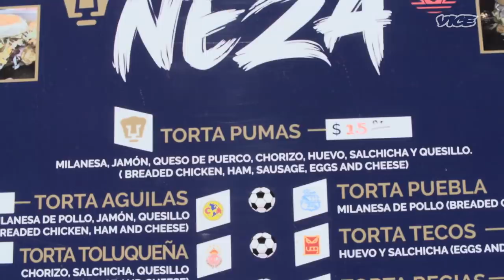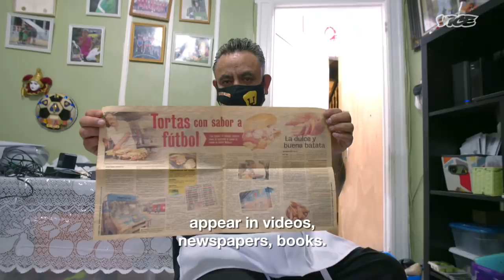The Biggest Tortas in NYC | Street Food Icons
Galdino Molinero and his wife Lilia run Tortas Neza, a food truck in Corona, Queens that sells massive tortas. The tortas are the largest you can find in NYC, and are stuffed with avocado, refried beans, jalapeños, cheese and loads of meats like chicken cutlet, ham and sausage. At around $11, they are relatively inexpensive considering how massive they are.